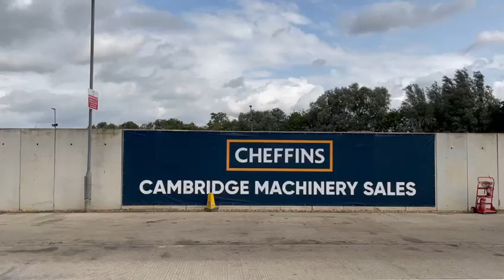Cheffins Lot 2053